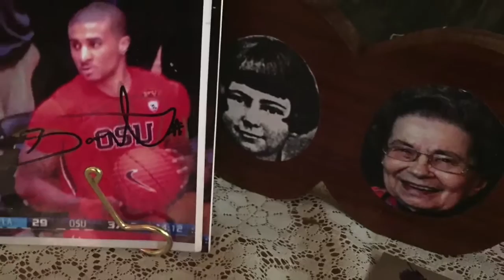Meet 100-year-old Oregon State Beavers basketball fan Marjorie Marsh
Marjorie Marsh has attended all but a handful of Oregon State Beavers men's basketball games for nearly four decades.